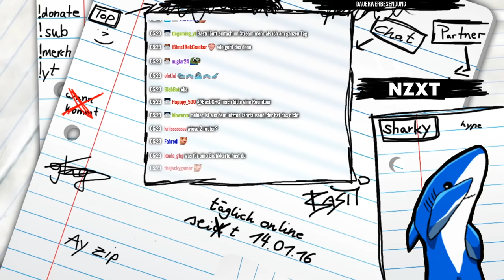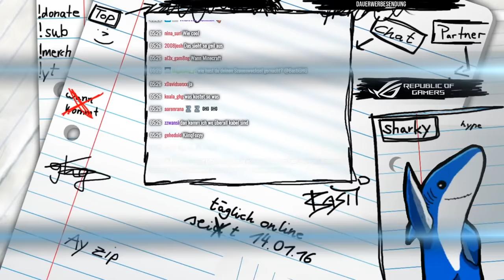Ich zeige mein NEUES SETUP (EXKLUSIVE LEAKS)